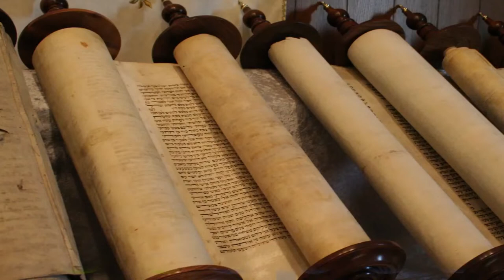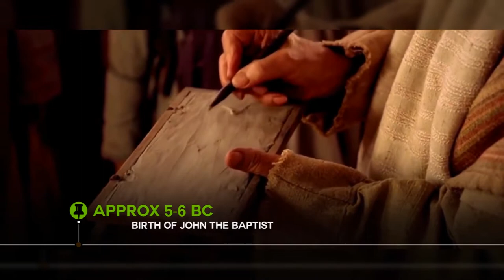THÁNH GIOAN TIỀN HÔ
CHUYÊN MỤC VỀ CÁC THÁNH
LỄ SINH NHẬT THÁNH GIOAN TẨY GIẢ
Nội dung bài : THÁNH GIOAN TIỀN HÔ
Người đọc : JOSEPH NGUYỄN
Bài hát minh hoạ trong bài : SINH NHẬT THÁNH GIOAN
Sáng tác : Linh Mục - Ns BẠCH VÂN
Thể hiện : Ca sĩ MAI LINH